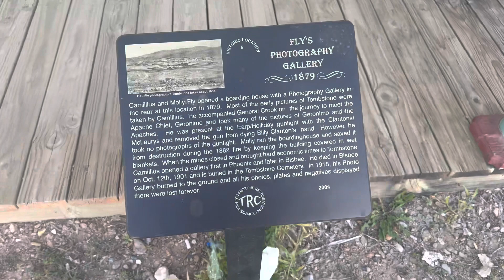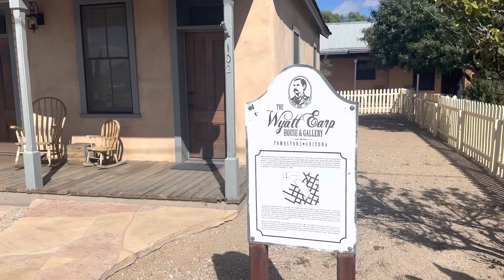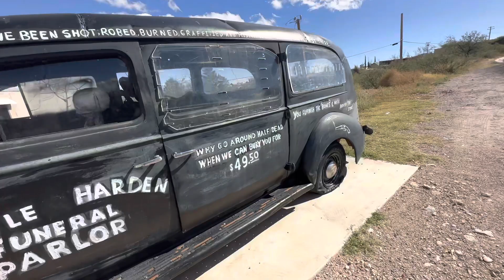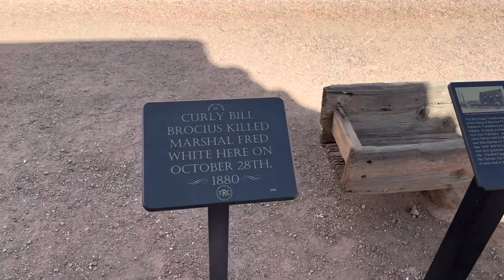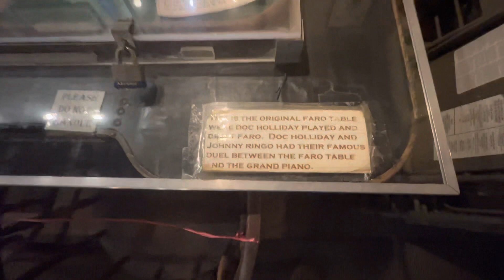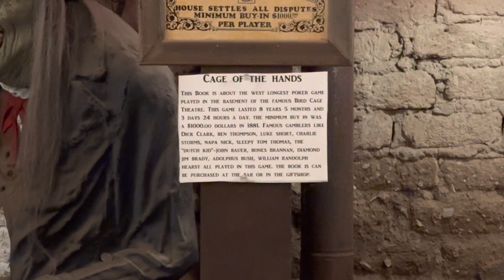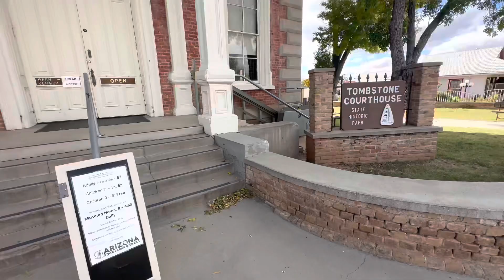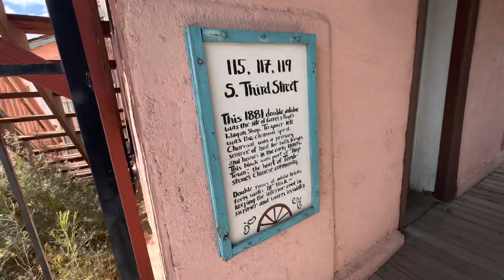Tombstone Ghost??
I intended this video as just a visit to Tombstone AZ and the various tourist attractions. One of the few original structures is the Birdcage Theatre and there is a section in my video where I end up touring that building alone. Only I wasn’t alone. At the end of the video I unexpectedly run into another person in the poker room, and I was a little startled. That person never made a sound nor ever spoke to me, and when I turned around he was gone. The only ways out were the stairs going up, which I would’ve heard, or the exit through the gift shop. I immediately went to the gift shop, and he was nowhere to be found, it wasn’t until after I reviewed the video and look closer at the figure that I’d begun to suspect something paranormal.

You can see the figure at 15:05